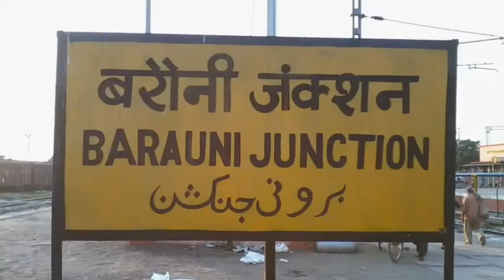Barauni Railway Station | बरौनी रेलवे स्टेशन | Barauni Junction | बरौनी जं | Indian Railway